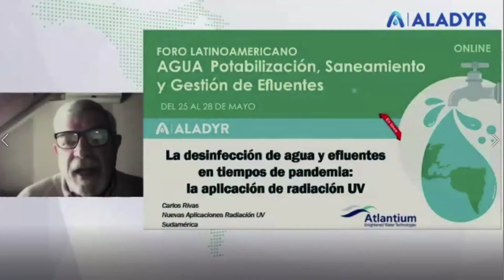Foro Lat. Agua, potabilizacion, saneamiento y gestión de efluentes. Carlos Rivas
Hazte socio para ver el video completo

⬇️⬇️⬇️ Mas información... ⬇️⬇️⬇️

TEMA:
LA DESINFECCIÓN DE AGUA Y EFLUENTES EN TIEMPOS DE PANDEMIA: LA APLICACIÓN DE RADIACIÓN UV

DISERTANTE:
CARLOS RIVAS. ENVIRONMENTAL CONSULTANT / INNOVATIVE APPLICATIONS DEVELOPMENT - SOUTH AMERICA. ATLANTIUM.

FECHA:
26 de mayo de 2021

Hasta pronto